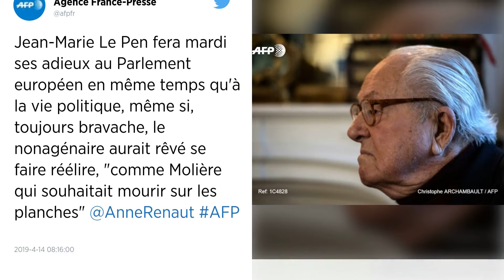Jean-Marie Le Pen fait ses adieux au Parlement européen et à la vie politique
Jean-Marie Le Pen fait mardi ses adieux au Parlement européen en même temps qu'à la vie politique, même si, toujours bravache, le nonagénaire aurait rêvé se faire réélire, "comme Molière qui souhaitait mourir sur les planches".

Le cofondateur du Front national, qu'il a présidé près de 40 ans avant de le léguer à sa fille Marine en 2011, a été élu sept fois d'affilée à l'assemblée de Strasbourg dont il est l'un des doyens, alors qu'il n'a été député en France sur la même période que deux ans, de 1986 à 1988.

C'est un scrutin européen, celui du 18 juin 1984, qui permet au FN, partisan à l'époque d'une sortie de la France de l'Europe, de percer en franchissant pour la première fois la barre des 10% au plan national, et d'envoyer dix députés à Strasbourg, dont Jean-Marie Le Pen.

L'eurodéputé confie à l'AFP que "c'était la première victoire après une longue traversée du désert" et son premier souvenir marquant.

Chambre d'écho inespérée pour le FN (devenu Rassemblement national), le Parlement européen fut aussi l'un des pires ennemis de ce parti. Le RN est aujourd'hui accusé par la justice d'y avoir mis en place un "système de détournement", à son profit, des rémunérations de ses assistants parlementaires.

Un ancien eurodéputé, brouillé avec le parti, avait expliqué aux policiers qu'un tel "système" était déjà enraciné du temps où le FN était dirigé par sa figure historique.